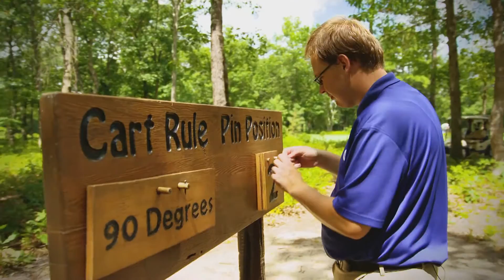NJPGA 2015 Herb Graffis Award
The New Jersey PGA Section was given the 2015 Herb Graffis Award for the second time in four years (also won in 2012).  This honor, given out by the PGA of America, is awarded to the Section that has shown extraordinary and exemplary contributions in Player Development.